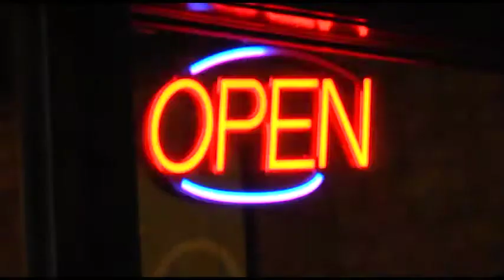Nite Show High School Nite Highlight - TODD!!!!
On May 30, The Nite Show with Danny Cashman presented High School Nite - featuring guests and crew from high schools in Maine and New Hampshire. Helping Joe Kennedy rock the mic in the intro was Todd (we didn't ask for his last name...both to protect the innocent and because we forgot). Todd is from Dirigo High School in Dixfield! Watch Todd's intro and small talk with Dan...and catch FULL episodes of The Nite Show with Danny Cashman Saturday nights at 11:30 on WABI TV5 in Bangor; Saturday nights at 10:30 on WPFO FOX23 in Portland; and Saturday nights at midnight on WAGM FOX8 in Presque Isle!